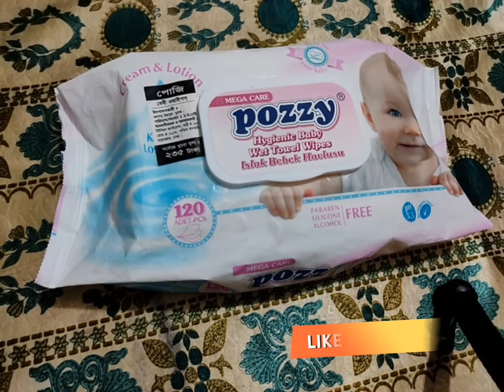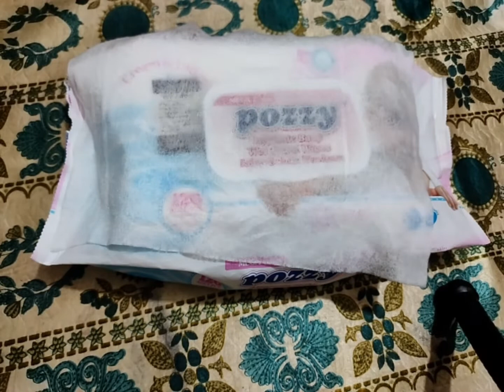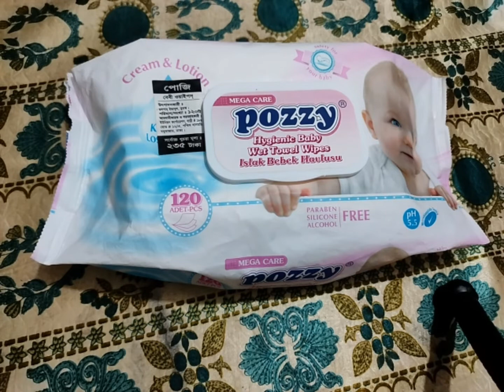pozzy baby wet tissue | Pozzy baby Wipe| Review| Price| Aira's Vlog